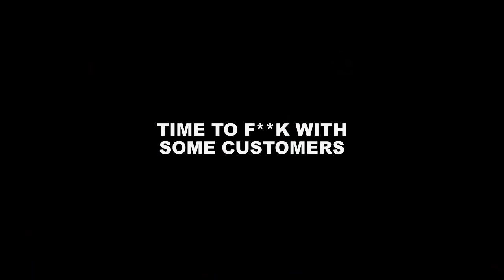Telekinetic Coffee Shop Surprise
What if telekinesis was real? How would you react? Our hidden camera experiment captures the reactions of unsuspecting customers at a New York City coffee shop as they witness a telekinetic event.